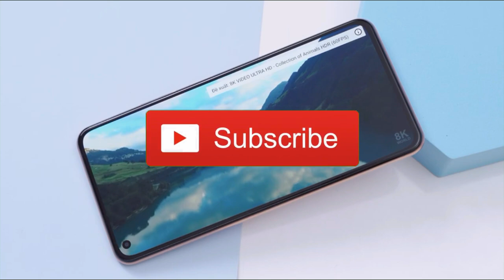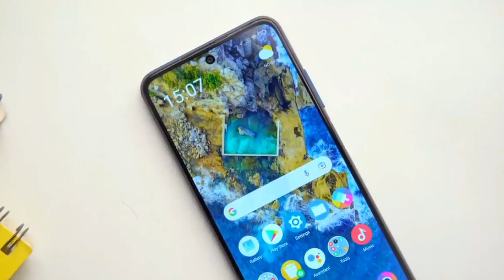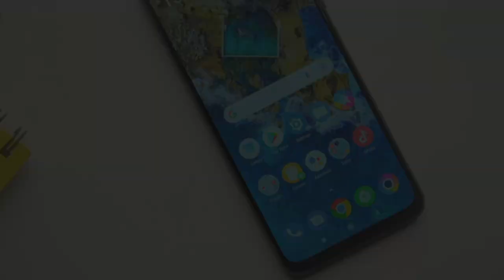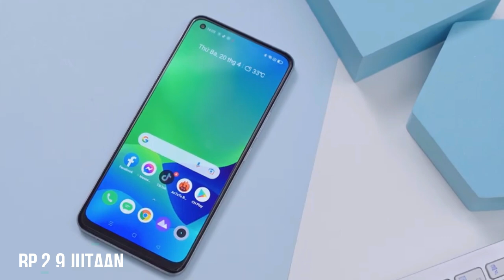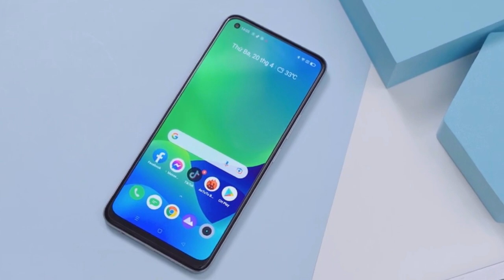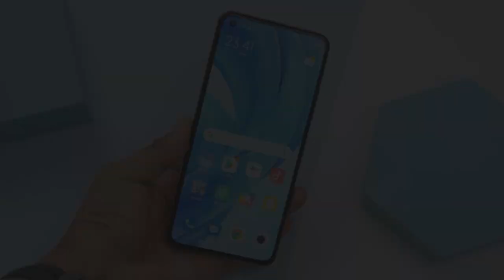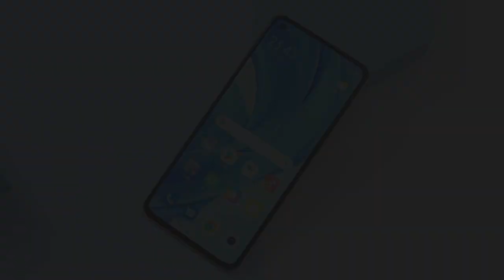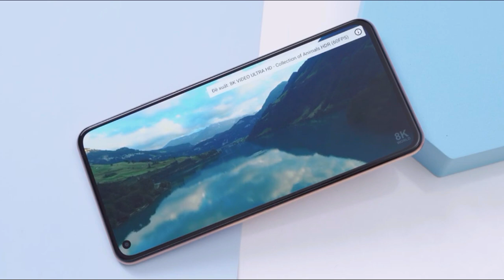7 HP Resmi Terbaru Bulan Juli Tahun 2021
7 HP Resmi Terbaru Bulan Juli Tahun 2021. Nih, Review HP Terbaru 2021 Resmi di Indonesia.

● Beli HP Xiaomi Poco M3 Pro 5G - ( Rp 2,5 Jutaan )

● Beli HP Samsung Galaxy A22 5G  - ( Rp 3,2 Jutaan )

● Beli HP Xiaomi Mi 11 Lite - ( Rp 3,7 Jutaan )